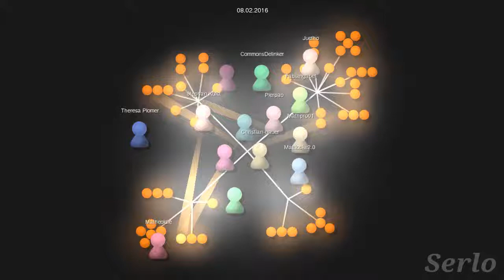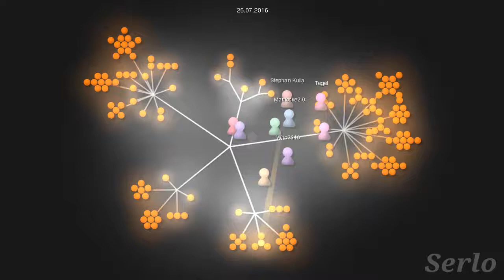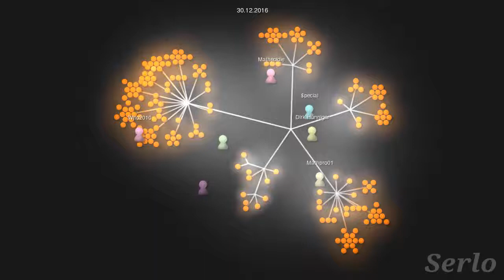Das Jahr 2016 für „Mathe für Nicht-Freaks“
Diese Animation zeigt, wie sich unser Projekt im Jahr 2016 entwickelt hat.

== Informationen zur Visualisierung ==

Die Visualisierung wurde mit gource ) erstellt. Skript zur Erstellung des Videos

Musik: „Paris La Nuit“ ) von „A Virtual Friend“ ) lizenziert unter CC-BY 3.0

Logo: „File:Serlo wordmark.svg“ ) von „Serlo Education e.V.“ Dieses Bild oder darin enthaltener Text besteht nur aus einfachen geometrischen Formen und Text. Sie erreichen keine Schöpfungshöhe, die für urheberrechtlichen Schutz nötig ist, und sind daher gemeinfrei. Dieses Logo enthält Material, welches möglicherweise unter Markenrechte (Trademark) in einem oder mehreren Ländern fällt. Bitte versichere dich vor der Benutzung des Werkes, dass du nach den gesetzlichen Bestimmungen, die für die Umstände deiner beabsichtigten Verwendung gelten, das Recht dazu hast.